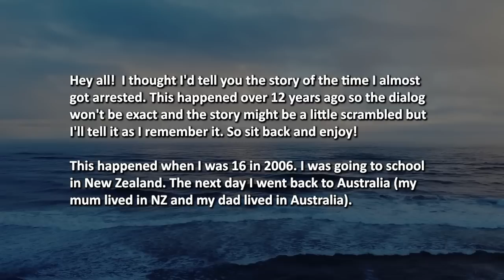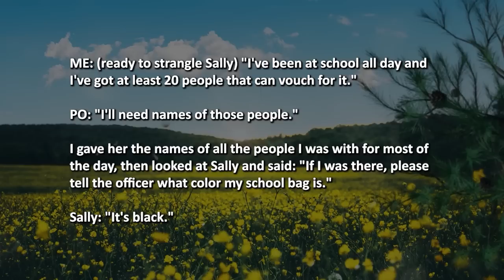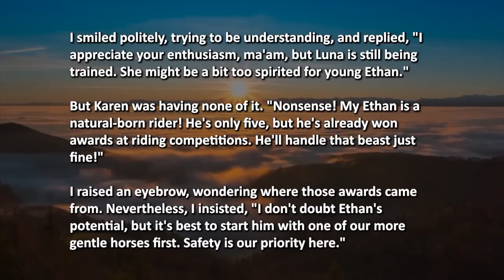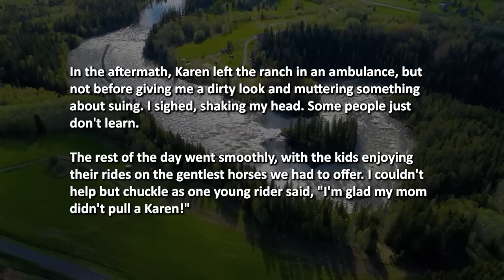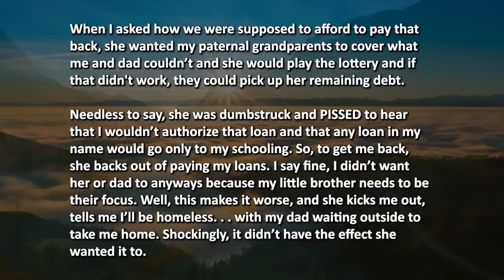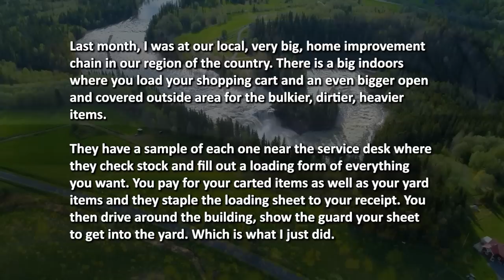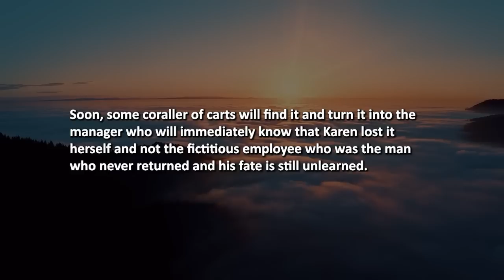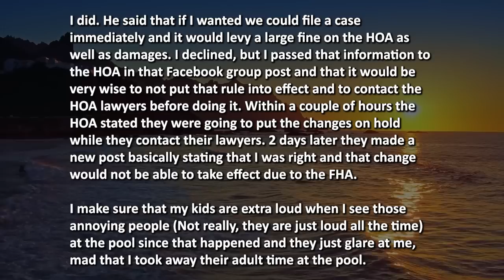KAREN GETS SENT FLYING AFTER BEING KICKED BY A WILD HORSE FOR TRYING TO FORCE HER KID ONTO HIS BACK!